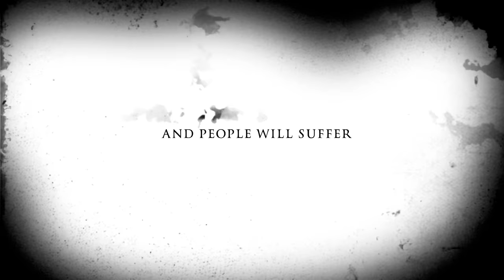The Long Dara | Trailer 2018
Hanandeh production |
A story based on true events, a monster that everybody fears.
 Main character: Dara Lungu
Director: Rania Hanandeh